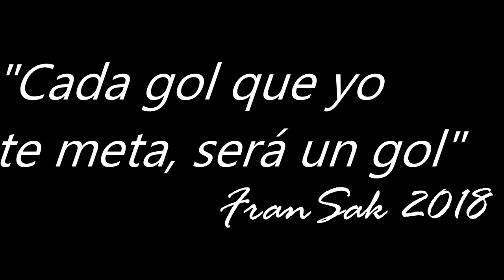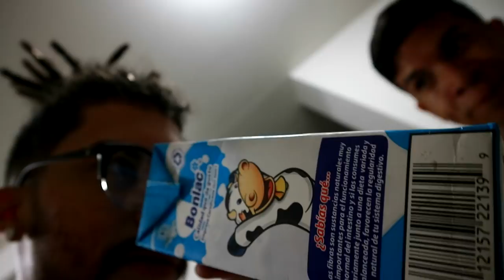JAVIGHAN CASI ME MANDA AL HOSPITAL | RETO DE FIFA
¡Que xopa gente!
Hoy es día de retos de FIFA con mi brother JAVIGHAN!